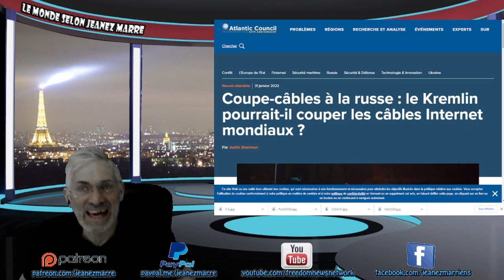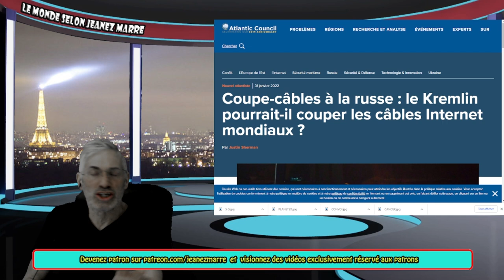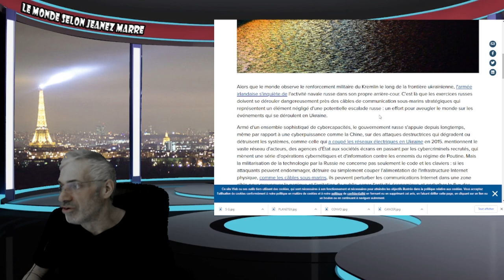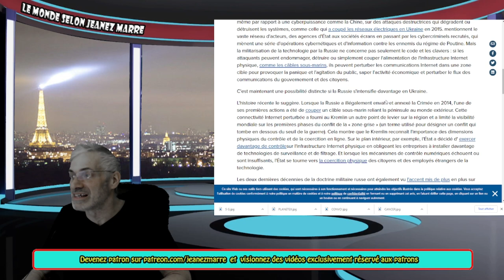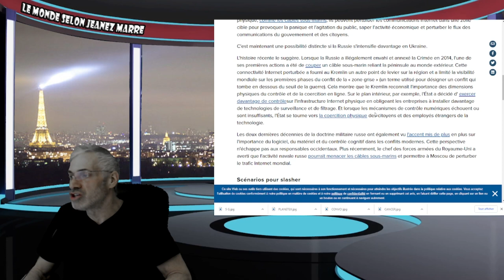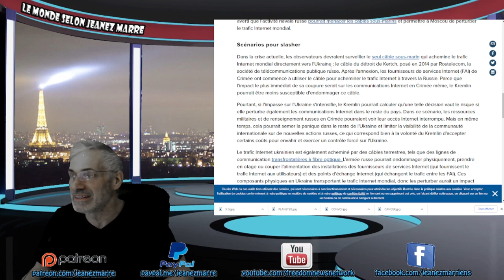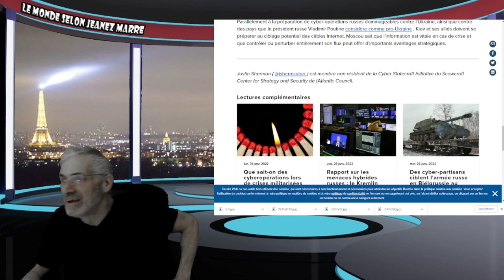EN EXCLUSIVITÉ; VOICI QUEL SERA LE PREMIER GESTE QUE LES RUSSES POSERONT AVANT D'ENVAHIR L'UKRAINE!